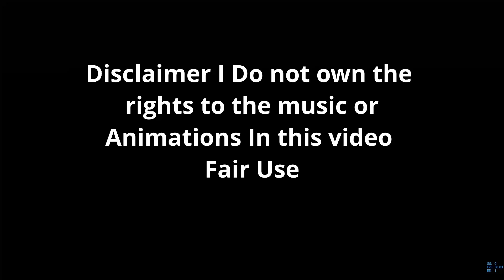Dragon Ball Z Budokai 3 Opening Intro (Jap)anime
Dragon Ball Z budokai 3 Into Movie for ps2

animation introduction theme song goodoldays film dragon ball z dragon ball super playstation 2 dbs dbz seereax god fusion goku ultra vegito ue vegeta omni god ultra ego short manga unrealentgaming orange piccolo tech starr carthus dojo dragon ball what if dragon ball z what if dragon ball super what if dbz movie dbz game